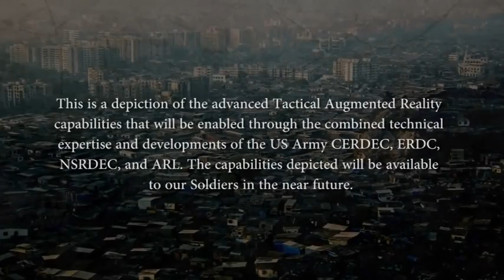Tactical Augmented Reality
| The US Army Communications-Electronics Research, Development, and Engineering Centre (CERDEC), recently introduced a futuristic heads-up display (HUD) that have the potential to empower the dismounted warfighter by laying a synthetic, game-like information and sensor overlay over the battlefield picture they currently experience. Such ‘Tactical Augmented Reality’ (TAR) system will use a helmet-mounted eyepiece which connects via a wireless connection to a small 'wearable' computer and positioning system. The thermal sight the soldier wears will also link wirelessly to the system, as well as the weapon's sight, adding day/night view, orientation and weapon aiming data.